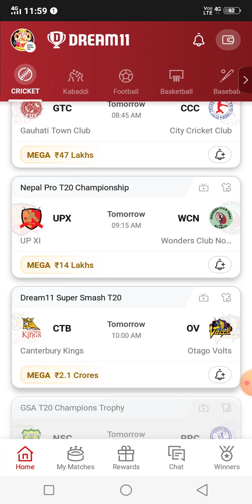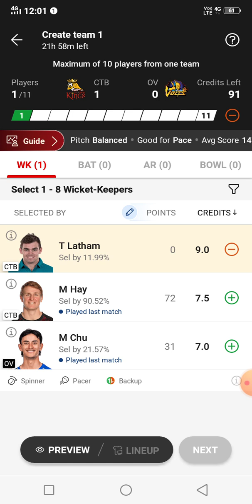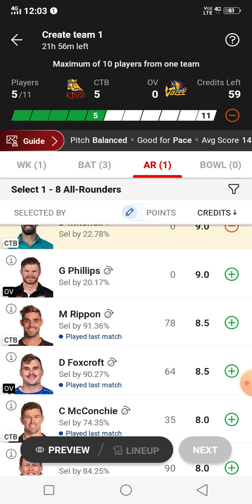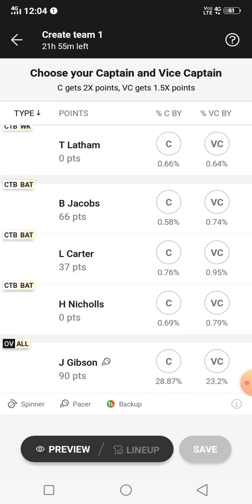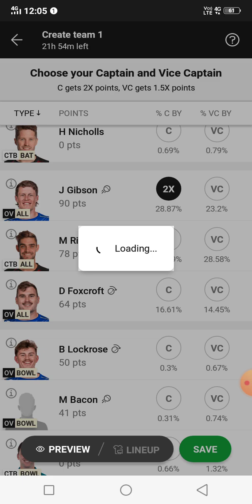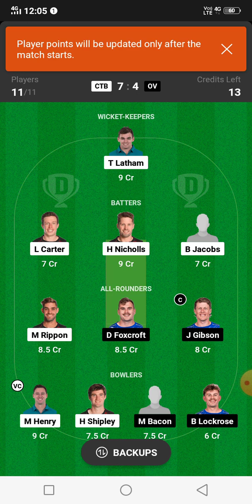Ctb vs ov dream11 prediction, ctb vs ov, ctb vs ov dream11, ctb vs ov dream11 team